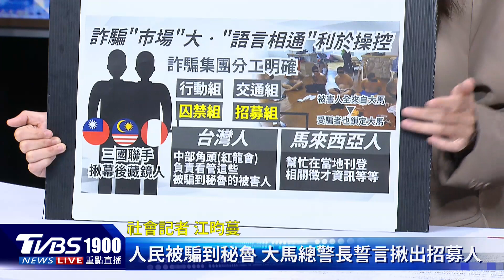囚豬仔新基地!祕魯取代東南亞? 詐升級!台灣紅龍會操控大馬人｜新聞"樺"重點PODCAST｜TVBS大搜查線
秘魯首都利馬警方在當地時間10/7晚間搗破一處台灣詐欺機房，逮捕「台灣紅龍會」6名台籍犯嫌與2名秘魯人，警方連帶救出44名遭監禁的「豬仔」，其中43人為馬來西亞人，事件引起大馬當局高度重視，馬國總警長更下令要揪出幕後首腦。為什麼會選定祕魯?而且都是馬來西亞人?由社會記者江昀蔓來曝幕後祕辛。